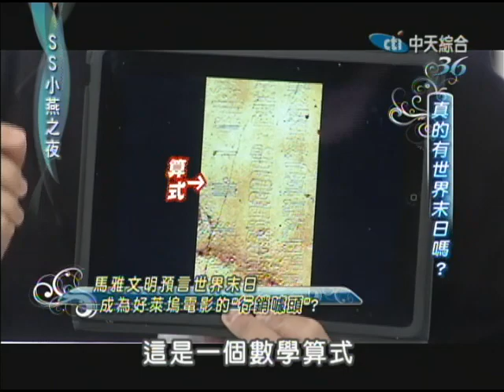12/05 SS小燕之夜 真的要世界末日了嗎？《上》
「當世界末日來臨　你想做些什麼事情　又想和誰在一起呢？」世界末日的預言這麼多，到底有多少的真實性？即到到來，2012年12月21日瑪雅預言世界末日，真的會成真嗎？在神秘的預言背後，又有哪些神秘的故事呢？（來賓：周明璟、郭鑫；專家：謝哲青、彭啓明、吳俊輝）